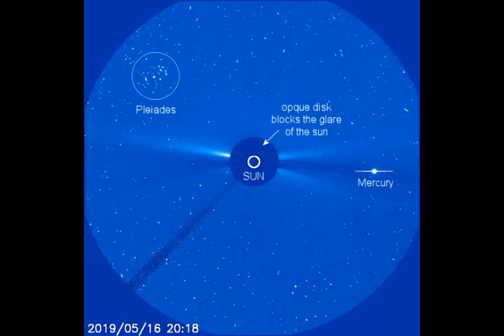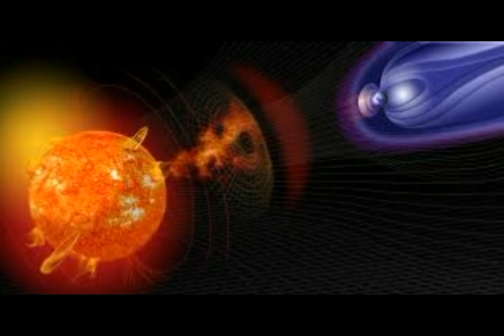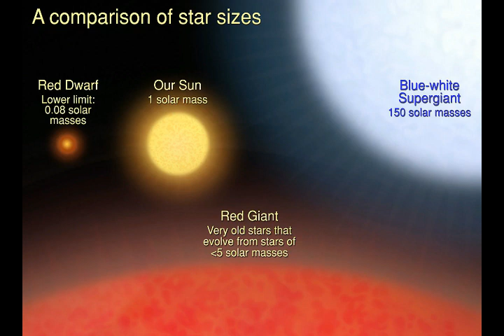'We Should Move OUR EARTH to ESCAPE our EXPANDING DYING SUN!" Wandering Earth Scientist!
Wandering Earth: rocket scientist explains how we could move our planet!
2) Thumbnail image - sun earth shutterstock.jpg